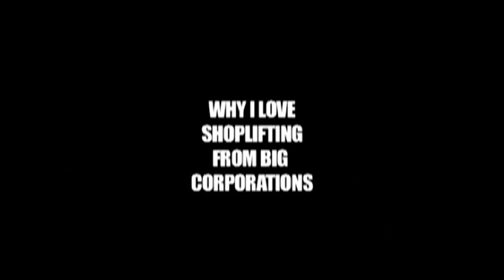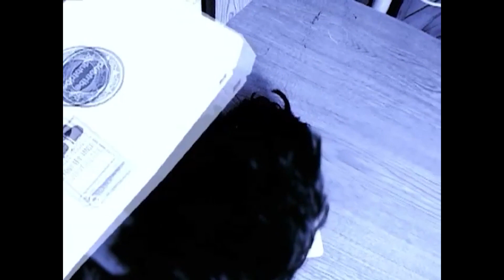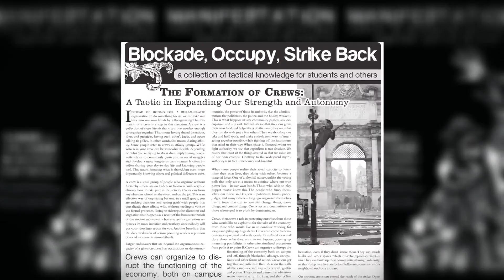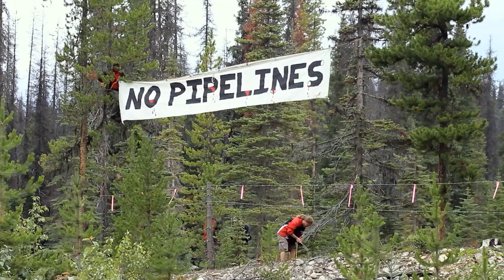Virtual Talks with Video Activists: Franklin López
Franklin López was born in San Juan, Puerto Rico. He has been making political films for over 30 years, with a focus on social justice and environmental issues. This live event originally took place on 2/11/21.